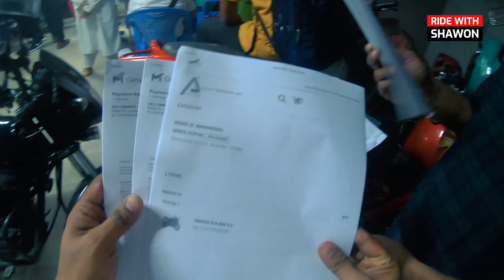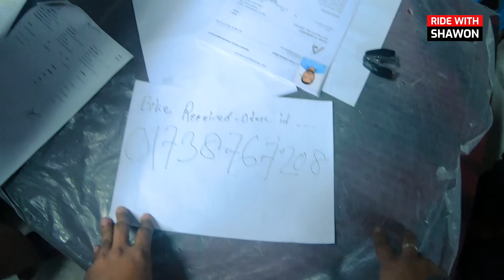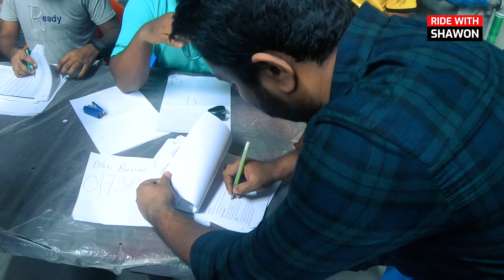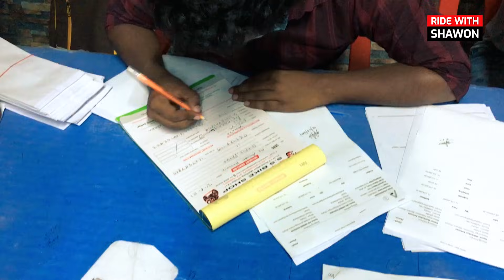চেক না বাইক নিবো ALESHA MART থেকে.? || কতো দিনে পেলাম || RIDE WITH SHAWON|Vlog 13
Hi Guys, This is Shawon. My primary target is to present the different tourist spots around the country with Bike ride. Beside this, you will find the variety of Bengali culture & food with my vlogs. In coming days, I am going to upload some videos of bike tour with different people, from which you will have amazing experience of site seeing with lot of information. For your kind information, I always maintain to keep all the safety tools and kit while riding bikes. From 2001, I am riding bikes. Now it's my passion to ride with bikes and to explore new spots. Be with Ride With Shawon for further excitement.
Episode 13 (বাইক নিবো না চেক নিবো)

Camera 01 : Gopro Hero 7 Black
 Camera 02 : I phone 6s Plus
Microphone : BOYA BY-M1